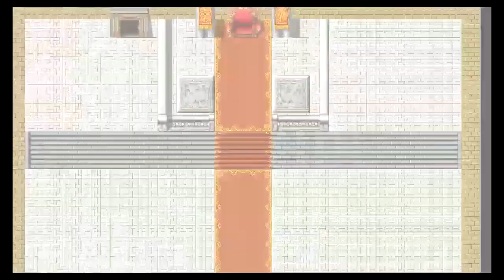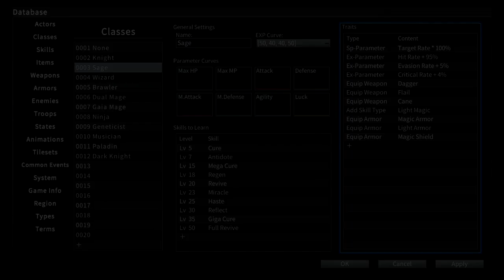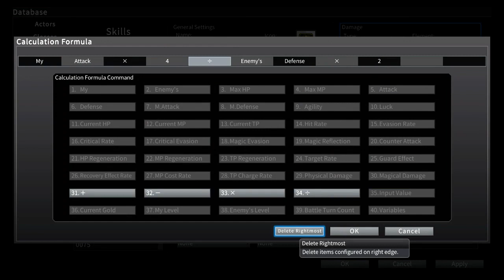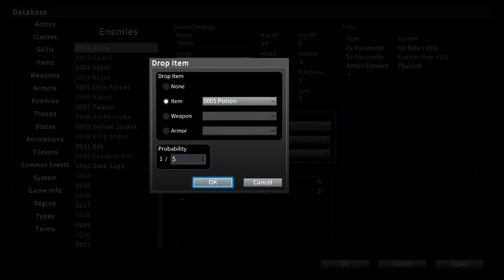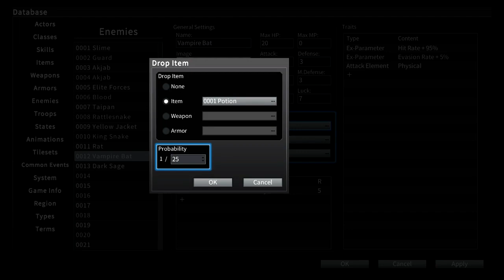Maverick Knights: Heresy - 001 Play and Fix Sample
Just a sample from my last testing session.